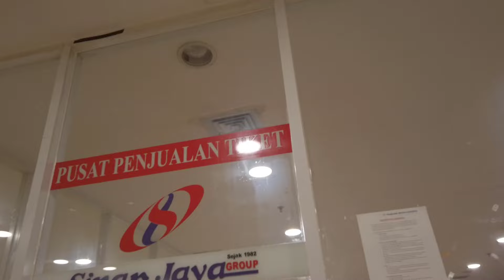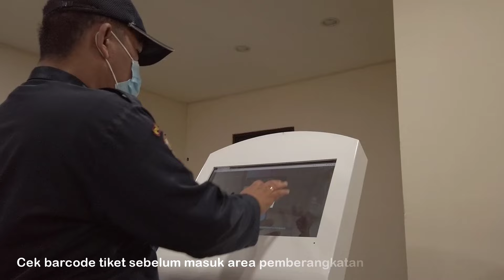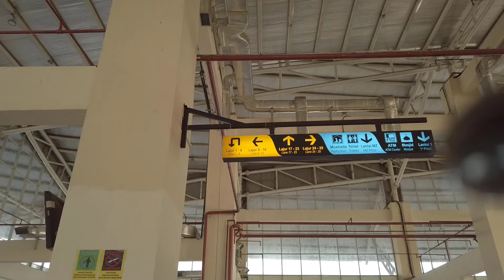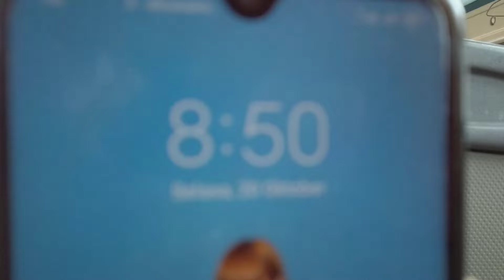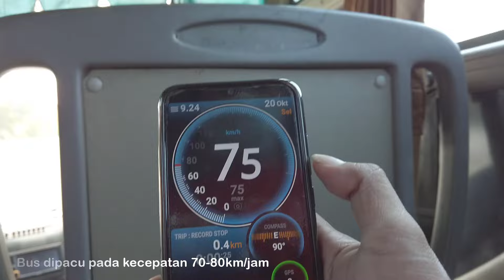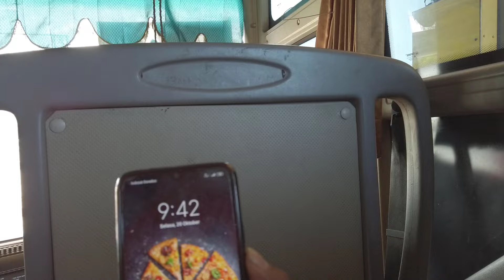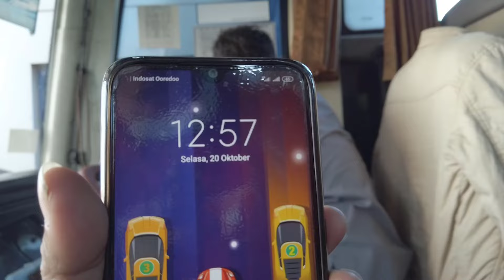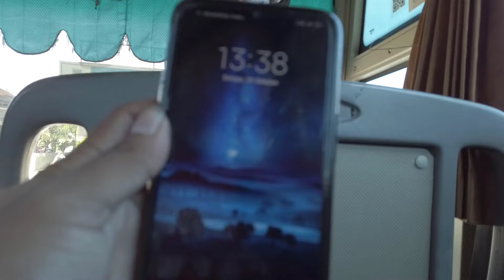TIKET TERMURAH...!!! NAIK BUS SINAR JAYA JAKARTA PEKALONGAN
Naik Bus Sinar Jaya Jakarta Pekalongan. Bus Sinar Jaya 86J Jakarta Pekalongan.

Editing: Camtasia

SALAM PENGELANA...!!!